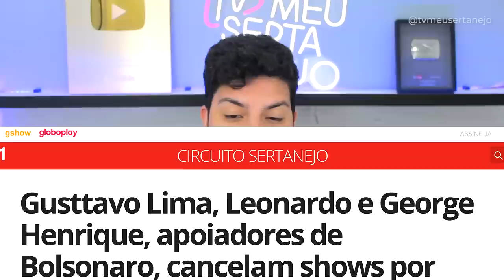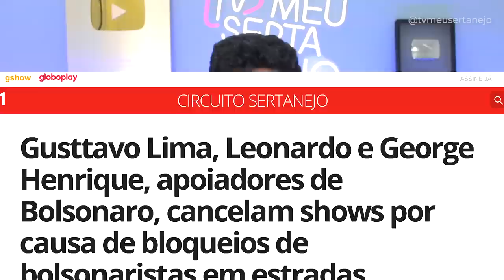CANTORES SERTANEJOS tem SHOWS CANCELADOS após ELEIÇÃO! (Gusttavo Lima, Leonardo, George Henrique)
CANTORES SERTANEJOS tem SHOWS CANCELADOS após ELEIÇÃO por manifestação em pró de Bolsonaro! (Gusttavo Lima, Leonardo, George Henrique)